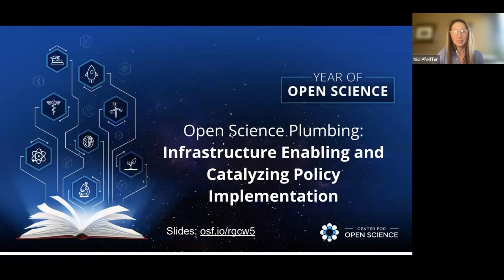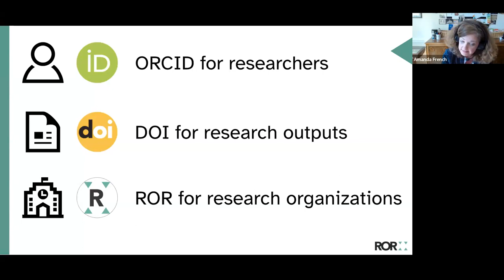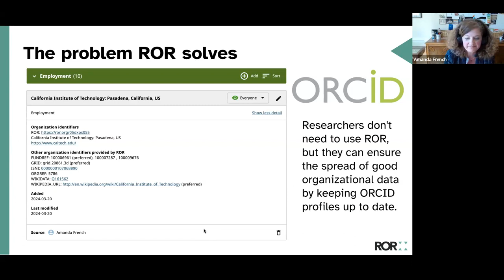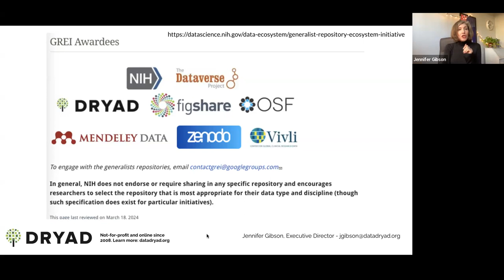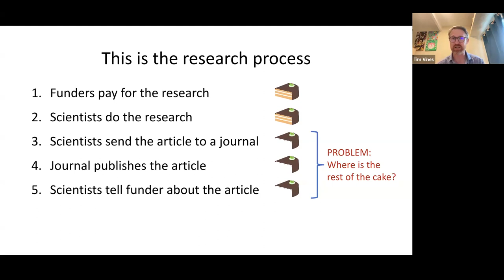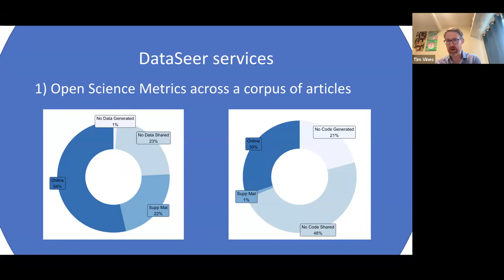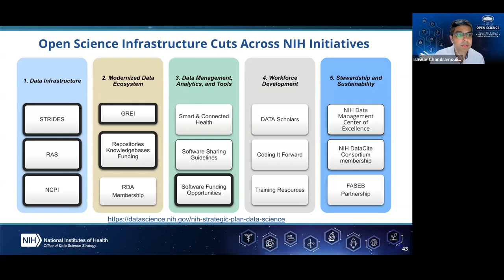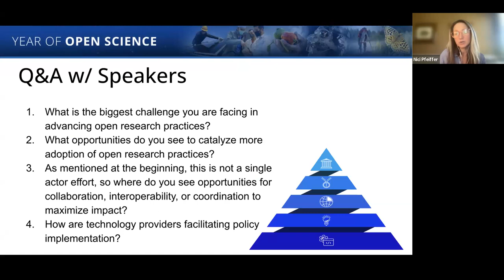Open Science Plumbing: Infrastructure Enabling and Catalyzing Policy Implementation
Presenters: Amanda French (ROR), Jennifer Gibson (Dryad), Ishwar Chandramouliswaran (NIH), Tim Vines (DataSeer)
Moderator: Nici Pfeiffer (Center for Open Science)

The research culture shift towards open research practices is a social change best met with a systems approach that ensures the interdependent components of infrastructure, training, community norms, incentives, and policy requirements. Each of these interdependent components is necessary, and each is insufficient on its own to shift the research culture. In this dialog session, we will introduce the problem of changing an entire culture and technology solutions that are catalyzing change, while welcoming questions and use cases from event participants.